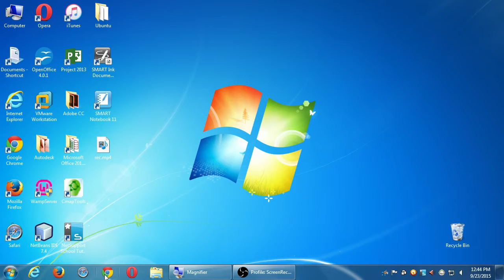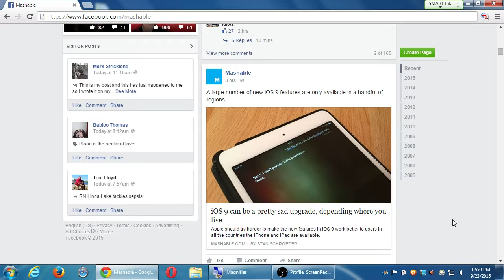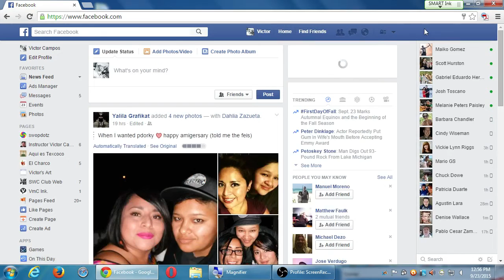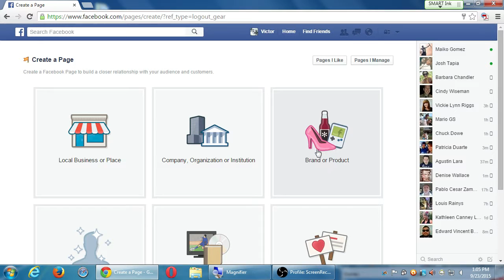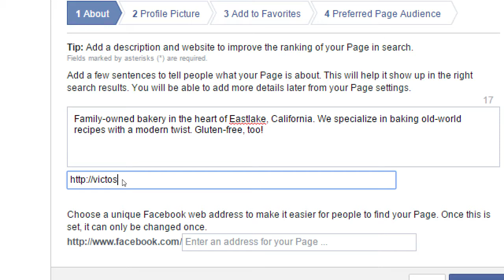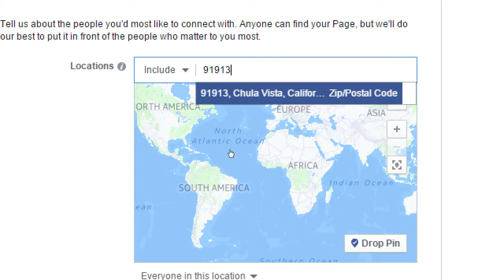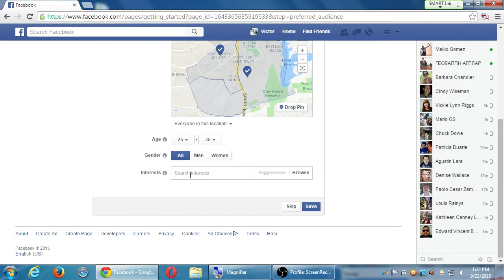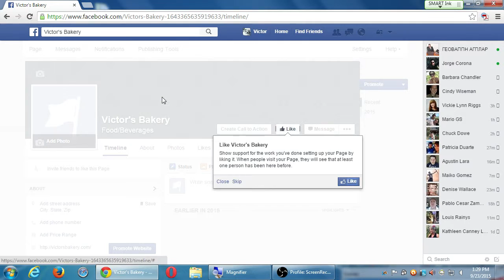SDCE Social I 2015 09 23 A